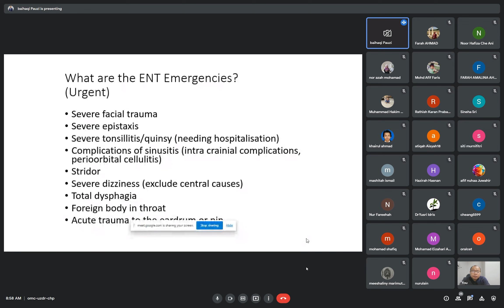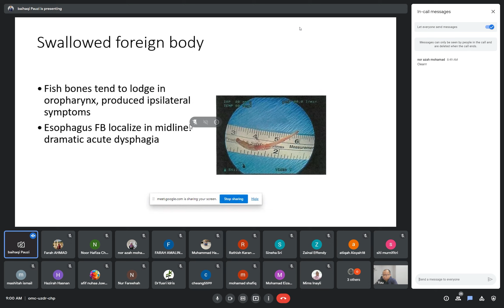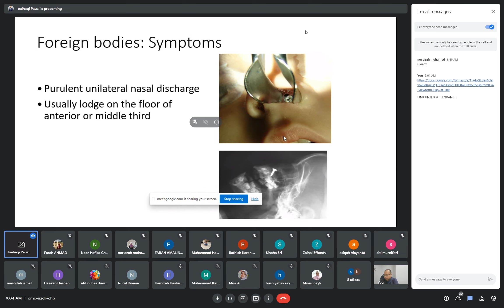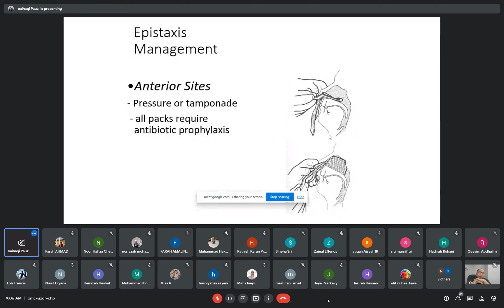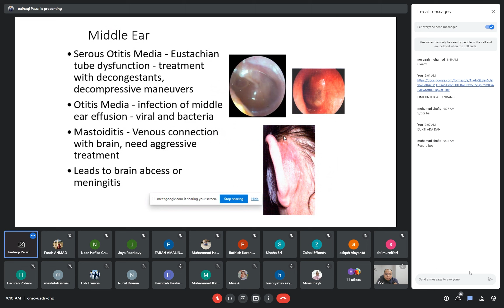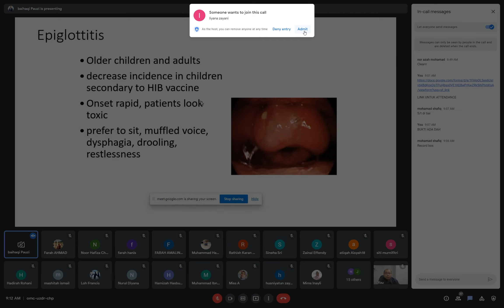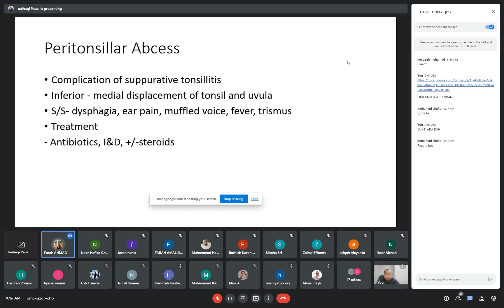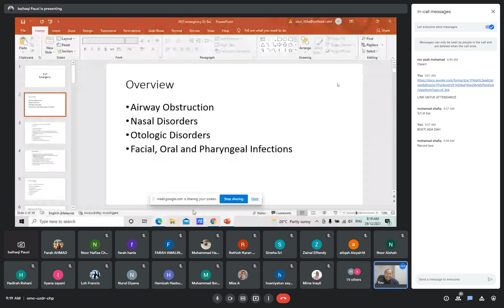29/12/2021 CME Medical Officer ETD HSAH: ENT Emergencies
etdhsah
Presenter: Dr Mohd Baihaqi bin Pauzi
Supervisor: Dr Siti Farah Fatihah binti Ahmad